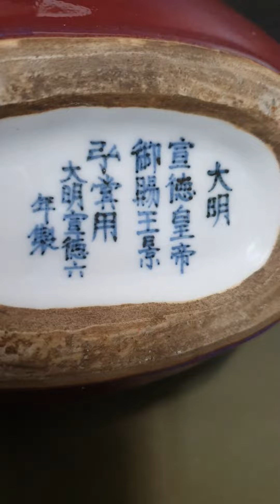대명선덕년제 홍유요변 포월병 Ming dynasty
# Ming dynasty